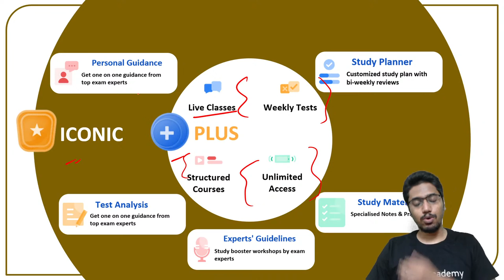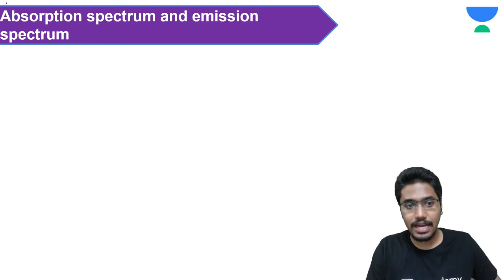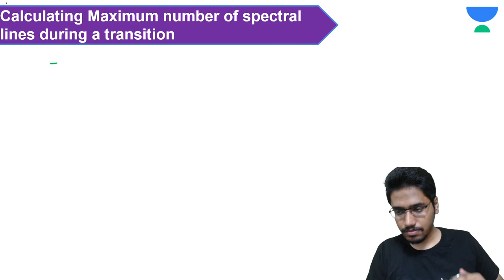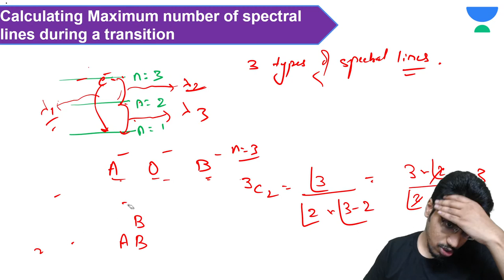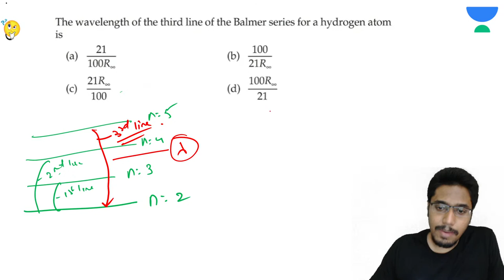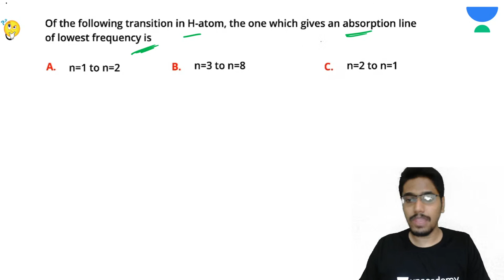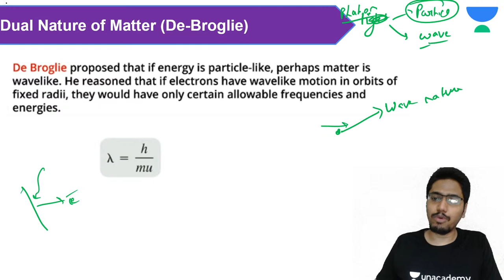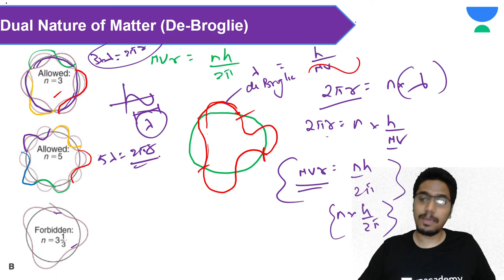Heisenberg's Uncertainty Principle | Quantum Mechanical Model of Atom | Chemistry | Rank Up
In this session, Anshuman Lal will be teaching about Heisenberg's Uncertainty Principle | Quantum Mechanical Model of Atom for JEE Main and Advanced 2022 | 2023.

Welcome to Rank Up Channel, your one-stop solution for all IIT JEE Exams India’s Top Educators will be teaching you daily on this channel. We will cover the entire syllabus, strategy, updates, and notifications which will help you to crack the IIT JEE exams

Anshuman Lal and more top educators are teaching live on Unacademy.

Unacademy Subscription Benefits:
1. Learn from your favourite Educator
2. Dedicated DOUBT sessions
3. One Subscription, Unlimited Access
4. Real time interaction with Educators
5. You can ask doubts in live class
6. Limited students
7. Download the videos & watch offline

Get the IIT JEE Iconic Advantage:
1. Personal Coach
2. Study Planner & Bi-weekly Reviews
3. Dedicated Doubt Clearing Space
4. Personalized Test Analysis
5. Study Booster Sessions
6. Preparatory Study Material
7. All the Unacademy Subscription Benefits